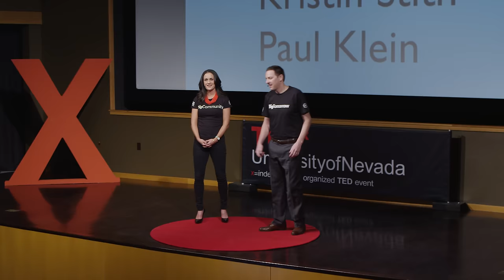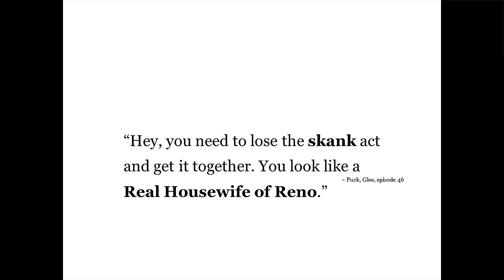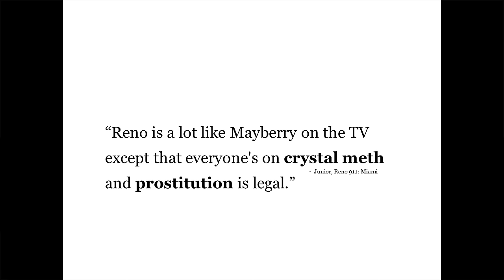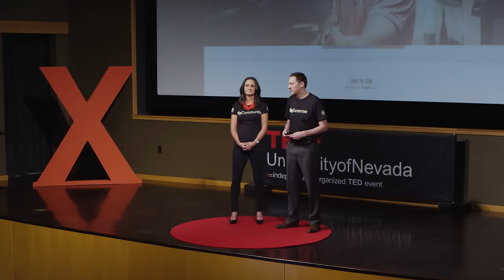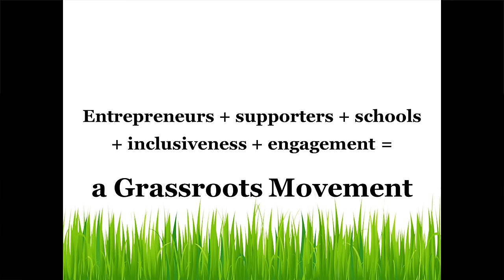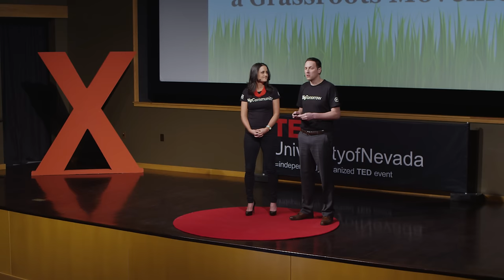How to inspire grassroots change in your city: Kristin Stith & Paul Klein at TEDxUniversityofNevada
Kristin Stith and Paul Klein are MBA students and full time professionals in Reno, Nevada. In this video they describe how you can start a grassroots movement of change in your city using the formula of entrepreneurs, supporters, schools, inclusiveness, and engagement.